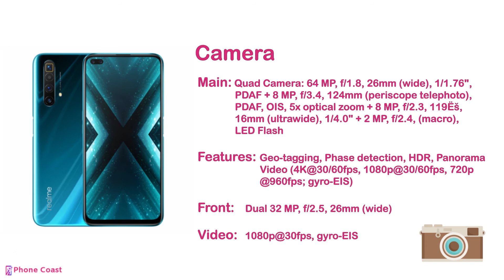Realme x3 Super Zoom